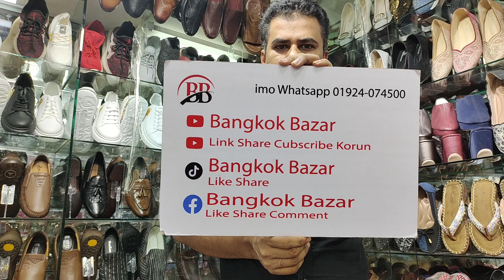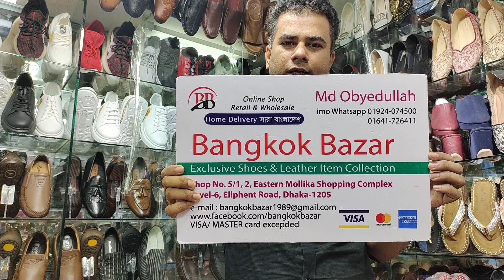ভাইয়াদের জন্য স্পেশাল সুজের কালেকশন/Men shoes Collection